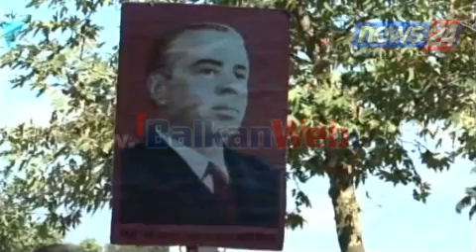Sot 70 vjet nga çlirimi i Gjirokastrës, në parakalim dhe foto e Enver Hoxhës